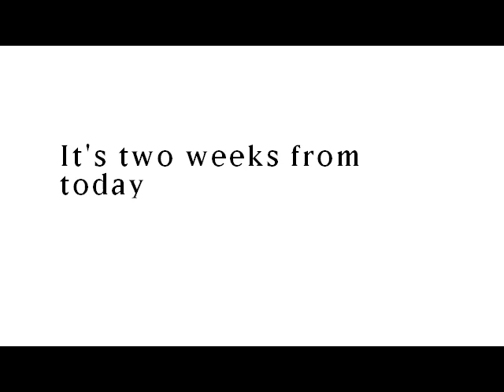Pictionary by Korean high school students